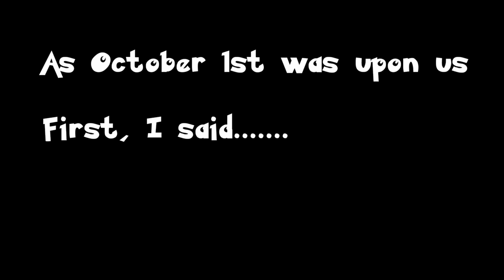ANOTHER One?! Full-odds Shiny Giratina in Pokemon Diamond [Live]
Three Shiny Giratina?! Okay, I promise I won't hunt any more Giratina lol!
This is my Live reaction and battle to finding shiny Giratina (while hunting Darkrai lol) in Pokemon Diamond, the ORIGINAL Pokemon Diamond!

My goodluck charm, MagicalRaven, came through AGAIN AGAIN AGAIN!